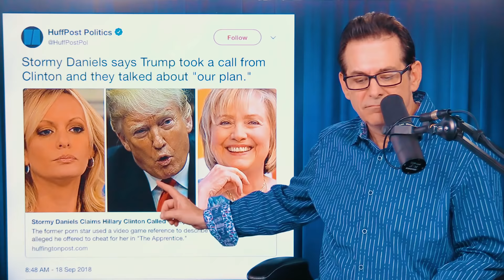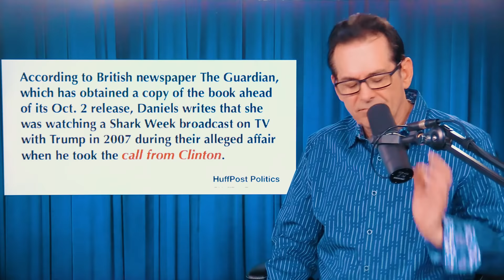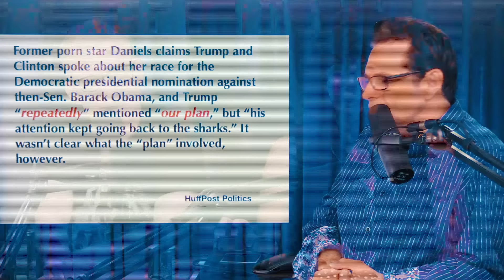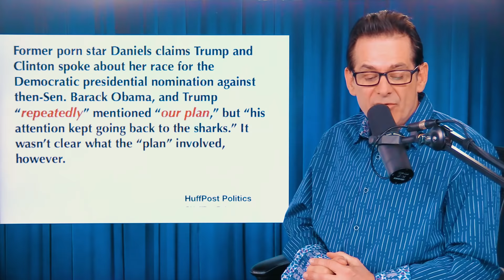Stormy Daniels: Trump/Clinton Talk About “Our Plan”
In Stormy Daniels’ upcoming book she describes a phone call Donald Trump took from Hillary Clinton. They discussed what they referred to as “our plan.”